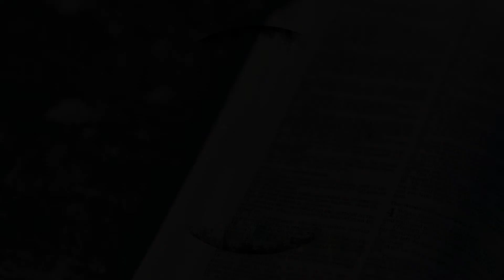Song of Solomon - Part 3 - "The Sex Talk"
Thirsty Thursday is a show we do every. wait for it. Thursday on the Marriage By Design Channel. We pick a portion of the Bible and dig into it a bit - providing some context and application that the Lord has given us for that verse pertaining to our relationship with Him, our marriage, or the raising of our family.

This month we are having a look at Song of Solomon - one of only two books in the Bible (Can you name the other?) that never mentions "God" throughout the entire book.  But this book has so much of importance for us as married couples and us as Christians. Let's get into that!